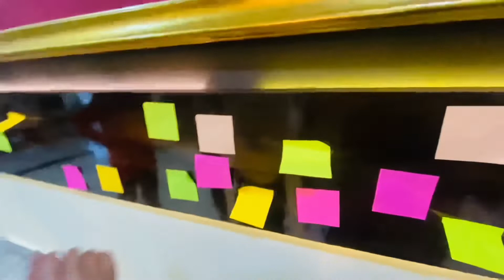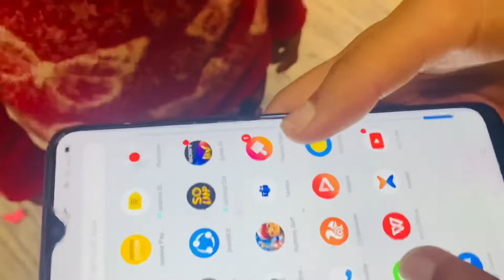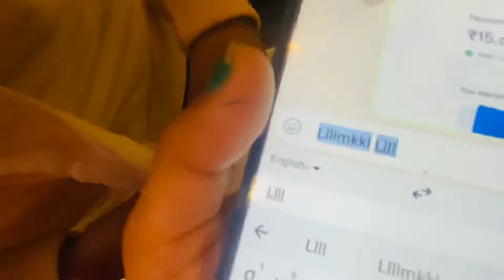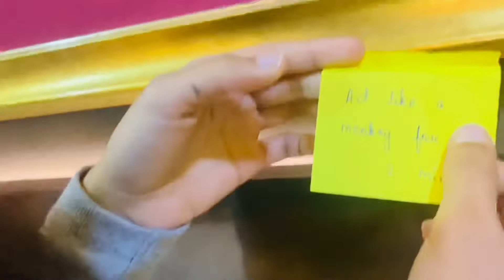Wall Of Dares Challenge 🤪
@The Blooming Bud

Hello guys, Welcome to The Blooming Bud.🙏🏻

You will learn, enjoy, DIY, art and craft, shopping haul videos, cooking, good habits, fun videos, challenges, dance with us.🥰

Xoxo The Blooming Bud